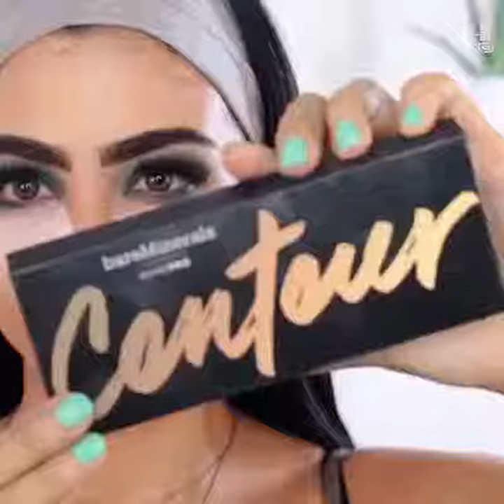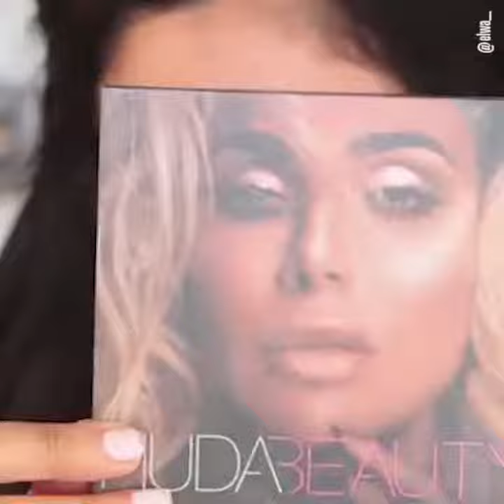Amazing colorful makeup!